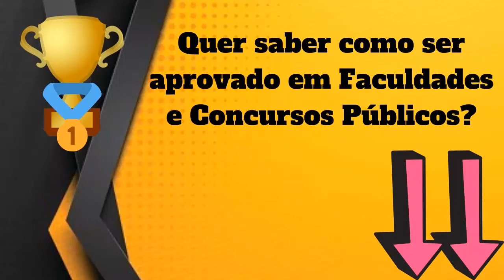Qual Significado de Atitude? Qual Definição de Atitude? Sinônimo e Definições de Atitude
Aqui, nesse nosso vídeo, você conhecerá sobre :
- O Significado
- Definições
- Outras Informações Sobre
Atitude

Conhecerá o que significa Atitude , O que é Atitude, Conhecerá mais sobre as definições de Atitude, e terá mais informações a respeito de Atitude.

Possíveis buscas :
Atitude,
dicionario online,
significado da palavra Atitude,
definição da palavra Atitude,
informação da palavra Atitude,
significado de Atitude,
definição Atitude,
informação de Atitude,
qual a origem de Atitude,
o que significa Atitude ,
o que é Atitude,
Atitude o que é,
sinônimo de Atitude,
Atitude sinônimo,
Atitude significado,
significado de Atitude,
palavra Atitude,
Atitude etimologia,
UCrBFc8XXXDC5Ea25DQv6Jtg